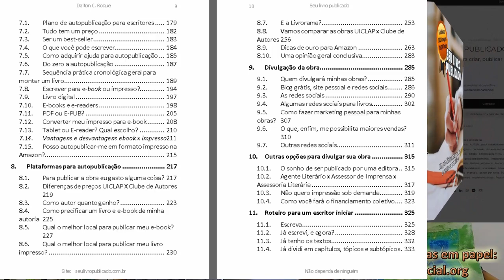SEU LIVRO PUBLICADO # 1 / 3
SEU LIVRO PUBLICADO

Descubra o segredo para conquistar a autonomia literária com nosso livro revolucionário, "Seu Livro Publicado". Se você sempre sonhou em compartilhar suas histórias com o mundo, mas se sentiu desanimado por falta de experiência ou conhecimento sobre o processo de publicação, esta é a obra que irá transformar sua jornada como escritor.

Com pouca ou nenhuma experiência na área, você se verá dotado de uma poderosa ferramenta que o guiará por todo o processo de criação de um livro. Deixe para trás a incerteza e a frustração, pois este livro oferece a autonomia que você tanto almeja. Não importa o gênero do seu projeto literário, aqui você encontrará as respostas que busca.

Imagine ter todas as ferramentas necessárias ao seu alcance, disponíveis em um só lugar. Em "Seu Livro Publicado", você aprenderá as estratégias e caminhos para transformar sua ideia em uma obra física ou digital, e isso não é tudo! Nossa obra está repleta de imagens inspiradoras e QR Codes exclusivos, que revelam dicas diretas e macetes nunca antes revelados. Estamos comprometidos em fornecer a você o conhecimento necessário para se destacar no mundo literário.

As possibilidades são infinitas quando se trata de publicar seu próprio projeto literário. Este livro irá orientá-lo sobre as opções gratuitas, as de baixo custo e até mesmo as de alto custo, permitindo que você escolha o caminho que melhor se adequa às suas necessidades e recursos. Não importa o tamanho do seu orçamento, você encontrará soluções para viabilizar seu sonho de publicação.

Não deixe que a falta de experiência seja um obstáculo em sua jornada. Com "Seu Livro Publicado", você se tornará o mestre de sua própria criação literária. Você ganhará a confiança necessária para dar vida às suas ideias, conectando-se diretamente com os leitores, sem depender de intermediários. Chegou a hora de assumir o controle e compartilhar seu talento com o mundo.

Não espere mais para dar o primeiro passo em direção à sua independência literária. Adquira "Seu Livro Publicado" hoje mesmo e descubra o segredo que irá libertar sua criatividade e possibilitar que você alcance seu potencial máximo como escritor. Seu público está ansioso para ler suas palavras!

Transforme seu sonho literário em realidade! Adquira agora mesmo "Seu Livro Publicado" e conquiste a autonomia que você merece como escritor.